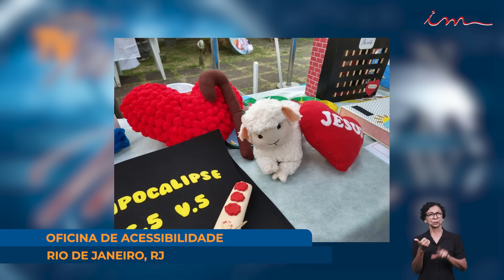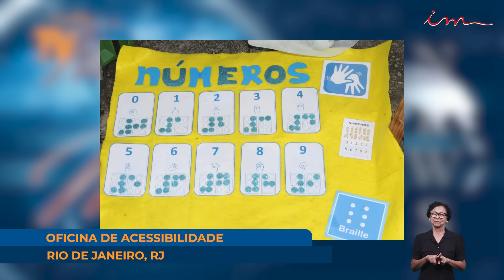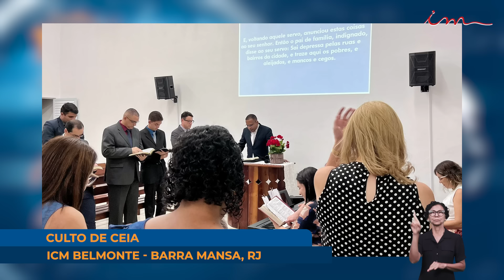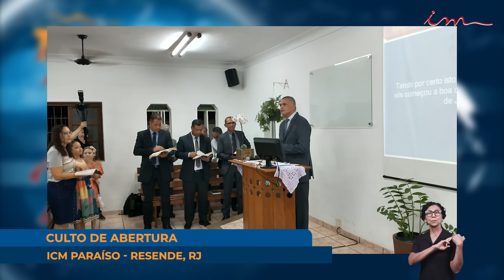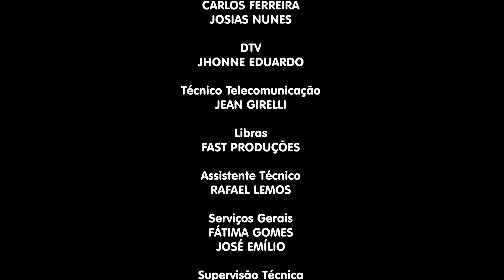Igreja Cristã Maranata - Maanaim News - 05/03/2024